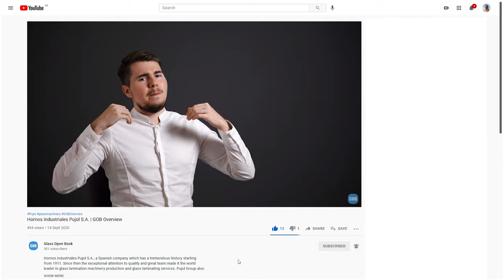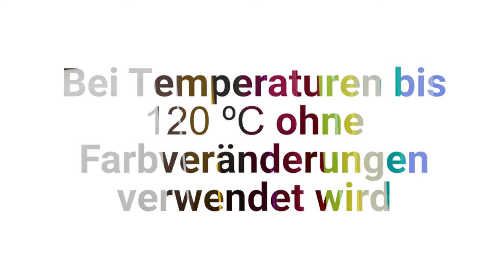EVA-Folie zur Herstellung des besten Verbundglases | Evalam - Pujol Group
Evalam (gehört zu der Pujol-Gruppe) spezialisiert sich auf die Entwicklung von Verbundglas und verwendet dabei EVA und andere Zwischenschichten.

Auf Glass Open Book finden sie eine Reihe von Zwischenschichten für verschiedene Zwecke: Evalam Visual, Evalam N-Fluent, Evalam 80/120, Evalam Color, AB-AR, PET D.P., Insertions.